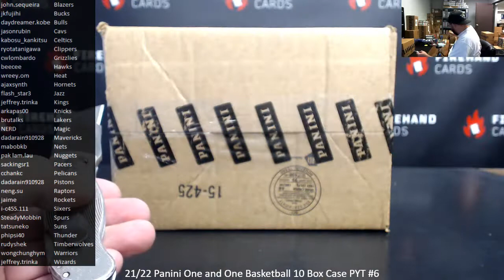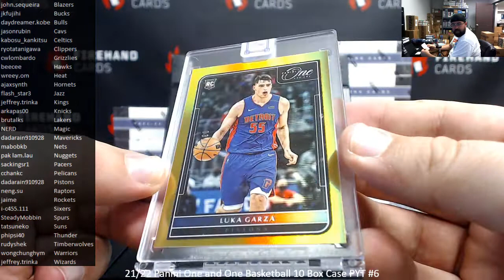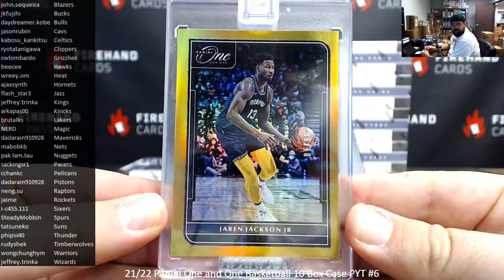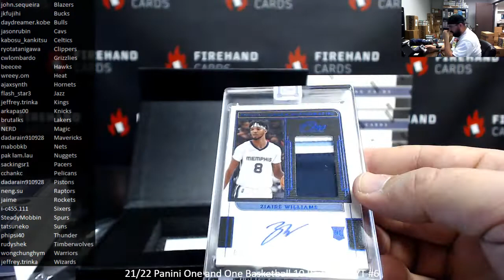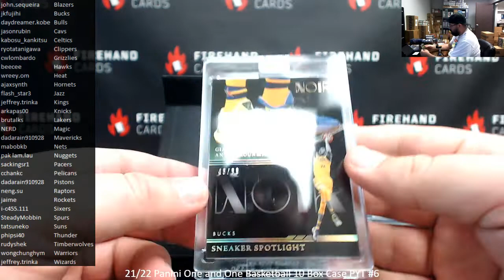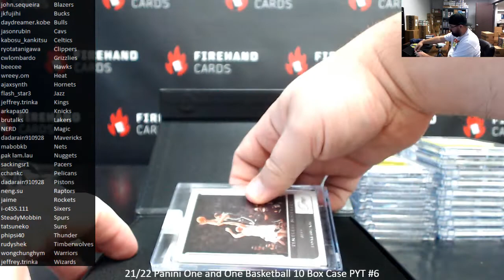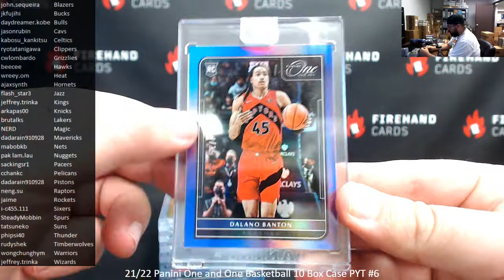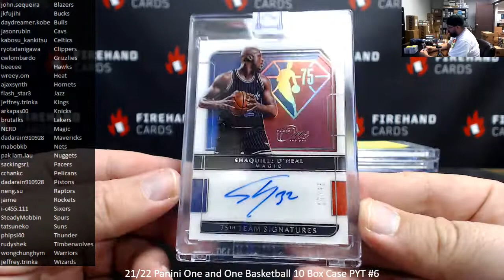11/6/2022 21/22 Panini One and One Basketball 10 Box Case PYT #6